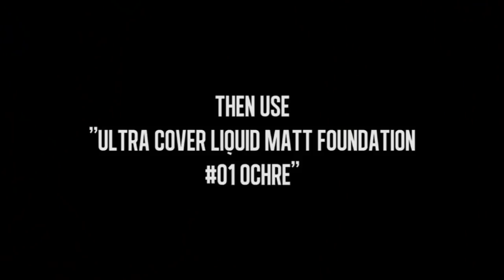5 Primer | Base Makeup Murah Terbaik UNDER 100K ( Segmen Kepo)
HAI GUYS...
nih buat kamu yang bingung cari primer murah tapi ga murahan lohhh...
cuzzz cari di olshop terpercaya kalian :*